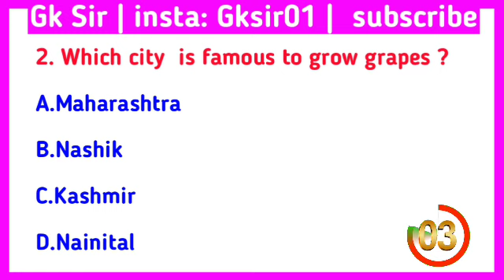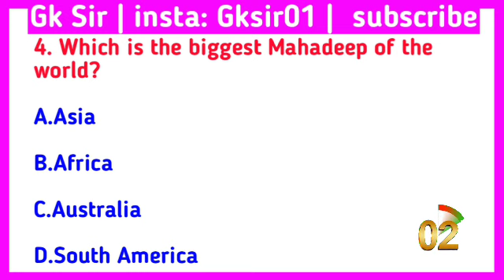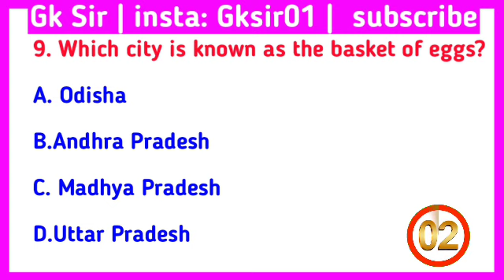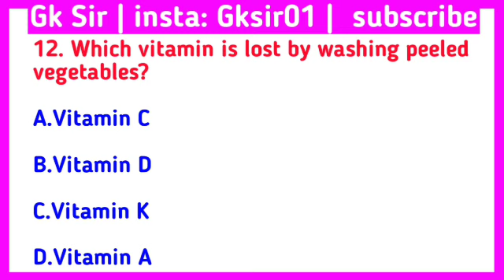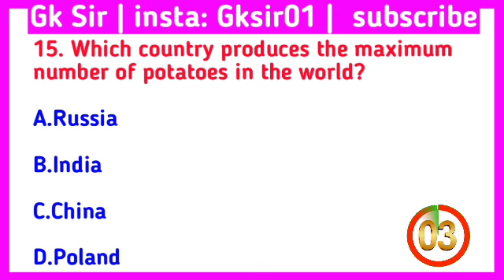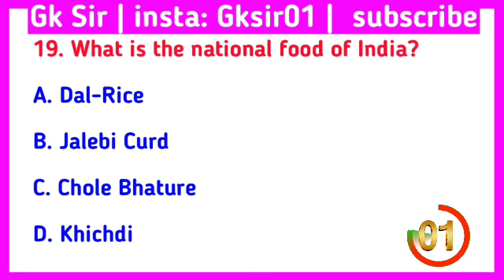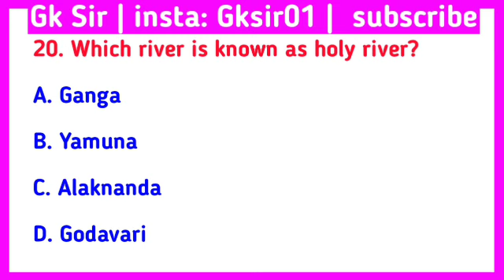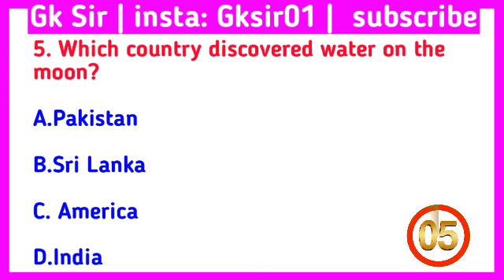GK Question || GK In English || GK Question And Answer || Gk Quiz || GK SIR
Cover topics In This Videos
Your Questions 👇👇

1. GK
2. General Knowledge
3. Important GK Questions and answer for
4. Competitive exams
 5. Quiz Test
6. gk sir
7. Important gk
8. Quiz test
9. competitive quiz
10. competitive general knowledge
11. GK in Hindi
12. general knowledge quiz
13. quiz questions
14. general knowledge questions
15. gk quiz
16. general knowledge questions with answers
17. gk question in hindi
18. GK Question Answer
19. India GK
 20. hindi gk
21. samanya gyan
22. gk questions
 23. india gk in hindi
24. 2021 gk questions and answers
25. lucent gk
26. lucent gk
27. lucent gk in hindi video
28. lucent GK in hindi
29. lucent geography in hindi
30. lucent geography
31. geography gk question
32. geography gk in hindi
33. lucent 1000 question
34. lucent 1000 prashn
35. lucent gk ka nichod
36. lucent gk important question
37. lucent gk important question in hindi
38. lucent gk important topics
39. lucent ka nichod science
40. lucent for ssc cgl
41. lucent for ssc
42. lucent for railway
43. geography gk
44. lucent mcq
45. lucent mcq in hindi
 46. lucent book gk
47.gk
48. gk questions and answers
49. gk question
50. general knowledge
51. Gk sir
52. gk questions
53. g k
54. general knowledge question
55. g k questions and answers
56. gk ke question
57. question
58. general knowledge questions and answers
59. samanya gyan
60. g.k questions in hindi
61. gk question answer
62.
63. gk ke sawal
 64. knowledge
65. question answer
66. general knowledge questions
67. gk knowledge
68. जनरल नॉलेज
69. जीके
70. gk quiz
71.g.k
72. gk ka question
73. ips question and answer
74.gk
75. gk question
76. ak afroz
77. gk questions
78. gktoday
79.gk tricks
80. gk study adda
81. gk video
82. gk live
83. gk by kumar Gaurav sir
84. gk by khan sir
85. gk today current affairs
86. question
87. सामान्य ज्ञान
88. general knowledge ke question
89. gk knowledge
90. gk dijiye
91. general class
92. general knowledge ki video in hindi.
93. general knowledge gk
94. general knowledge questions and answers
 95. General knowledge video
96. General knowledge 2021
97. general knowledge for kids
98. general knowledge quiz
99. general knowledge ke question
100.
101. GK
102. gk question
103. gk questions and answers
104. general knowledge
105. g k
106. g k questions and answers
107. general knowledge questions and answers
108. gk question answer
109. g.k
110. question answer
111. question
112. जीके
113. gk
114. g.k questions in hindi
115. general knowledge questions
116. knowledge
117. general knowledge question
118. g. k
119. quiz
120. g k question
121. BR GK STUDY
122. Br Gk Study
123. BRGKSTUDY
124. gk gs
125. gk ke sawal
126. gk ka question
127. जीके क्वेशन
128. gk 2019
129. gk 2020
130. gk 2021
131. gk 2022
132. बीआर जीके स्टडी
133. g.k. question with answer
134. answer
135. lucent gk
136. GK 2020
137. GK 2021
138. GK 2022
139. g.k
140. जीके के सवाल
141. gk general knowledge
142. जनरल नॉलेज 143. gk knowledge
144. gk questions and answers 2021
145. gk questions and answers 2022
146. gk questions and answers in hindi
147. GK Police
148. GK IAS
149. GK IPS
150. g. k. question in hindi
151. janral nolej in hindi
152. Gk sir2020
153.  GK sir 2021
154. Gk sir 2022

155. tense
156. current affairs
157. g.k questions
158. gk today current affairs
159. जी के
160. GK
161. GK sir
162. Gk
163. gk
164. G K
165. Gk quiz
166. GK sir
167.
168.
169.
170.
171. GK ki Video
172. Good sawal
173. सवाल आपके जवाब हमारे
174. GK ka
175. जीके.
176. GK.
177. BR
178. BR GK STUDY Lucent
179. GK Hindi Question
180. सवाल
181. question and answers
182. new gk question
183. new gk questions
184. hindi question
185. gk question gk question
186. answer
187. gk dijiye
188. general knowledge question answer
189. जीके जी
190. g k 2021
191. g k 2022
192. gk gk gk
193. GK GK GK
194. जीके का क्वेश्चन
195. samanya gyan
196. GK number 1
197. GK Question
198. gk question
199. gk question
200. Gk GK gK flch gk
Current affairs
Current affairs august 2022 in english